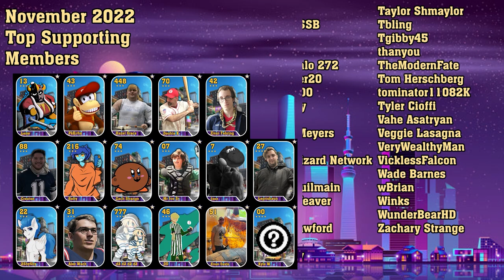BIG BANANAS! Jason vs Matty | Triple Play 1 | FINAL GAME